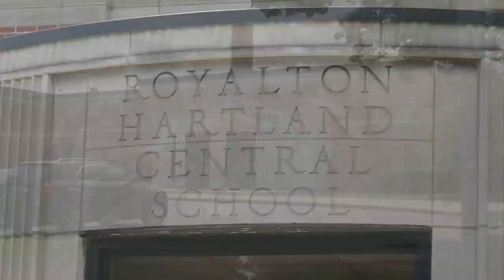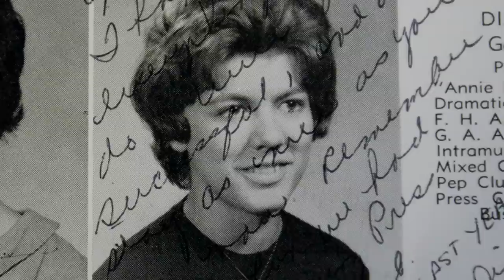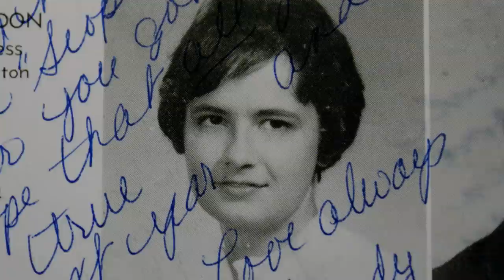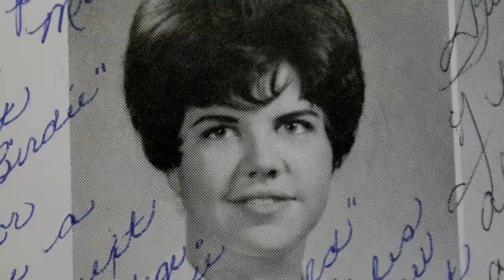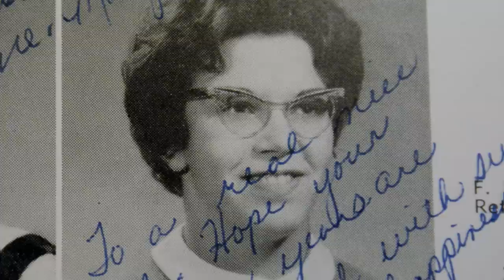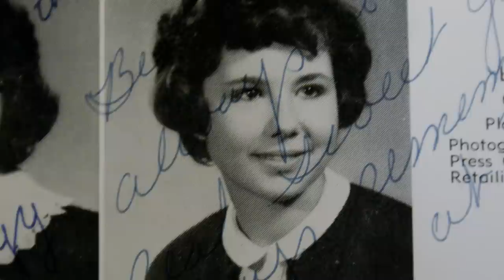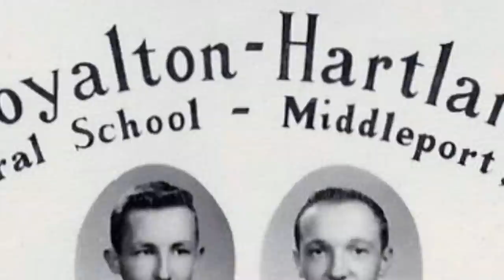Roy-Hart Class of 63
On Aug. 8 & 9, 2013 the class of 63 of Royalton-Hartland Central School of Middleport, N.Y. held their 50 year high school reunion in Lockport, N.Y. Photos of the events have been put together in this video which features all in attendance. Produced by Denny McClatchey with CyberLink PowerDirector 10